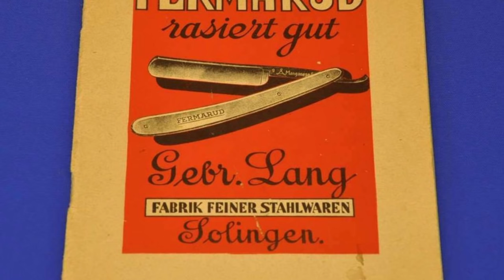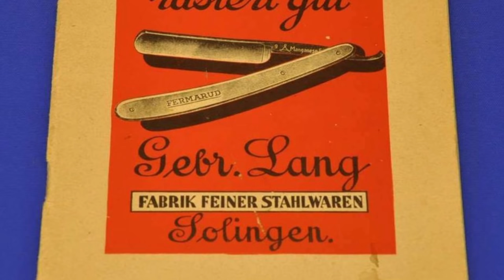CAPITÃO SOUZA: Herói da Força Expedicionária Brasileira na Sala de Guerra - DOC #120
A Sala de Guerra entrevistou o heróico Capitão Severino Souza, 97 anos de idade, veterano do 1º Regimento da Força Expedicionária Brasileira. Conquistador de Monte Castelo, o Capitão Souza revela nesta preciosa e exclusiva entrevista aspectos antes inéditos da campanha brasileira na Itália durante a Segunda Guerra Mundial.

O Brasil entrou na Segunda Guerra Mundial em 22 de agosto de 1942, após ter diversos dos seus navios afundados por submarinos do Eixo, declarando guerra à Alemanha e Itália. As Forças Armadas Brasileiras passaram então a atuar na defesa do litoral brasileiro, e mais tarde seguiram para combate na Europa, com a Força Expedicionária Brasileira e o 1º Grupo de Aviação de Caça, o Senta a Pua.

-Aliança Brasil-EUA - Nova História do Brasil na Segunda Guerra Mundial
-Barbudos, Sujos e Fatigados: Soldados Brasileiros na Segunda Guerra Mundial
-120 objetos que contam a história do Brasil na Segunda Guerra Mundial